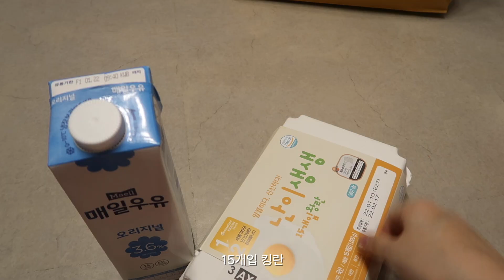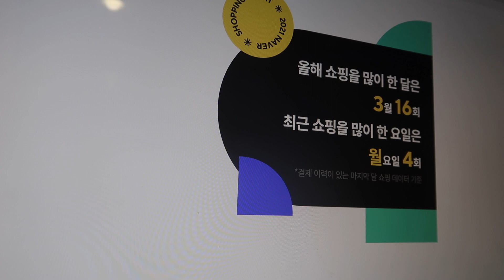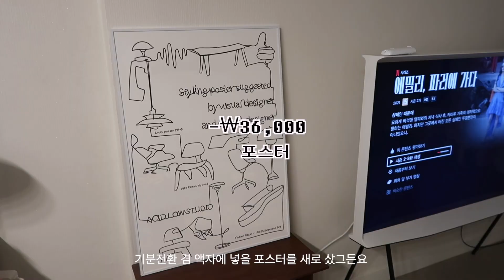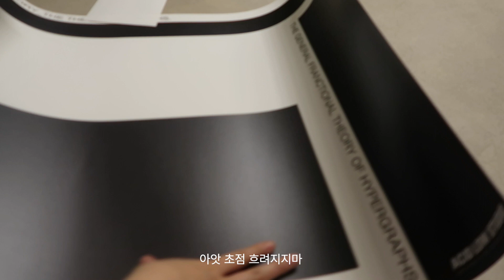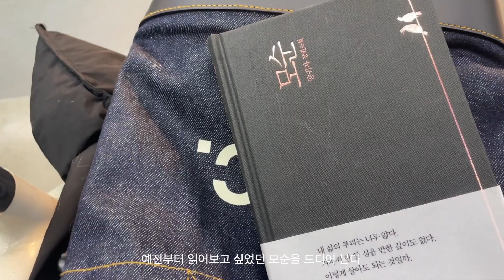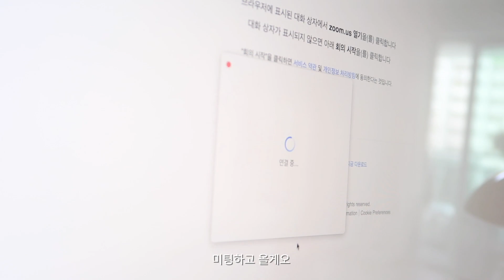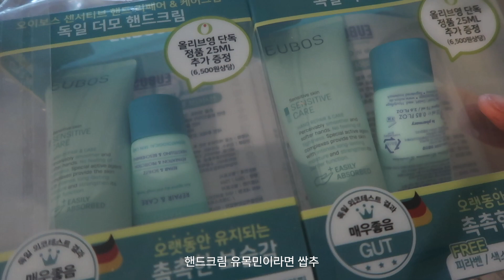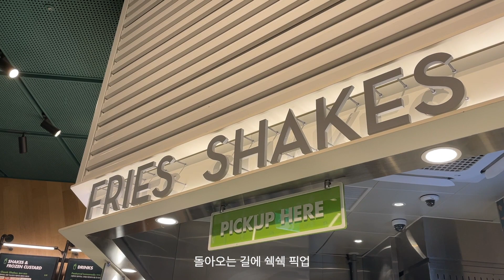SUB} Life in Seoul vlog 2｜컨버스랑 우알롱 조거팬츠 삼, 거실 포스터 교체, 고된 출퇴근과 재택근무 일상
이번주는 (반올림해서) 33만원을 썼어요! 많이도 썼네
하지만 다음주는 아마도 더 쓸 예정입니다